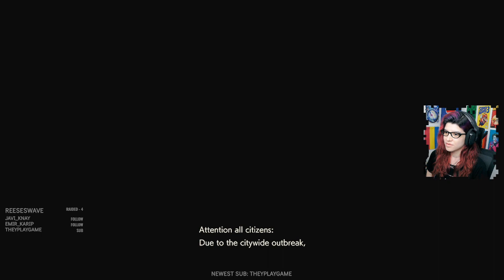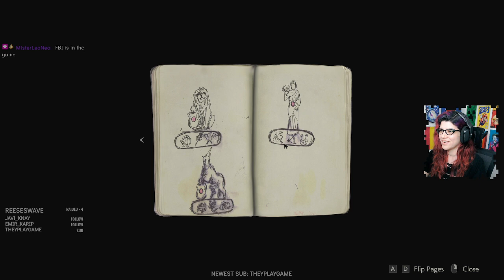VOD ~ It has been 3456 years [Leon 1st run]~ Resident Evil 2 | Day 1 ~